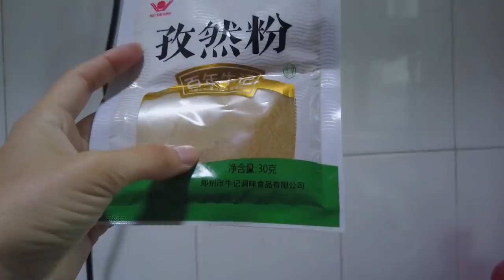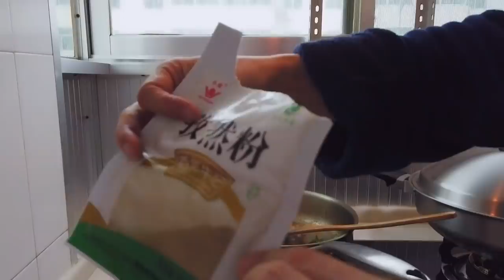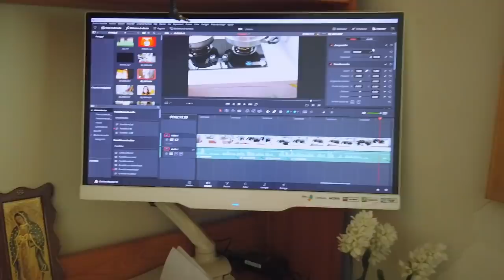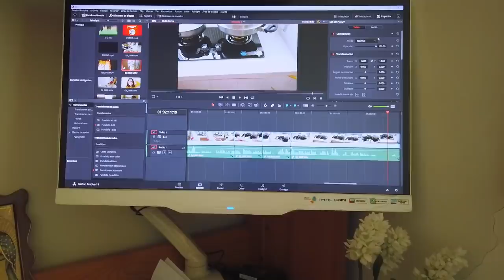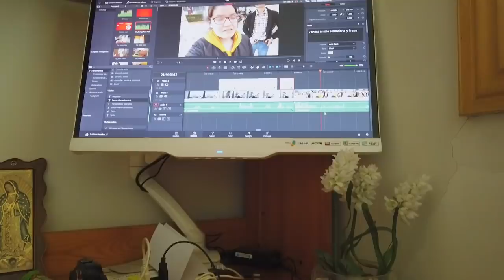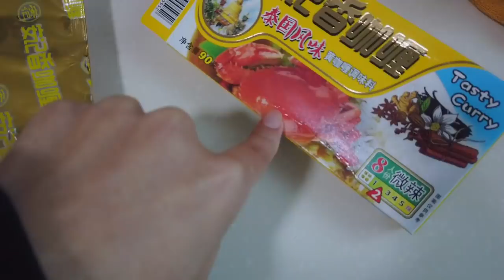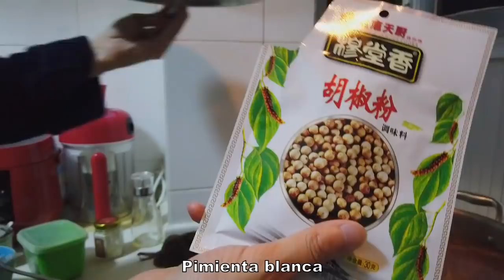Precios en China/ No videos de... / Receta: Guisado de res y fideos de arroz VLOG